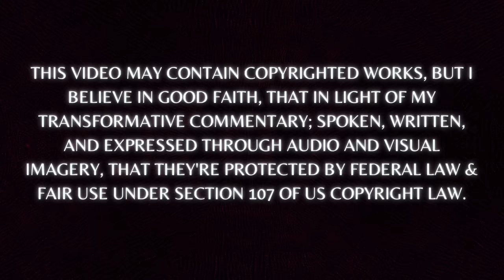DEADBEAT DAD DISRESPECTS JUDGE INSTANT KARMA in CHILD SUPPORT PATERNITY CASE